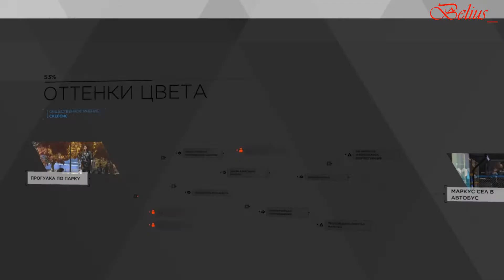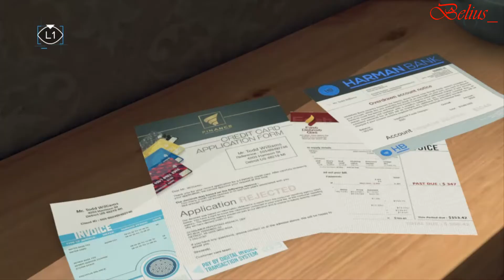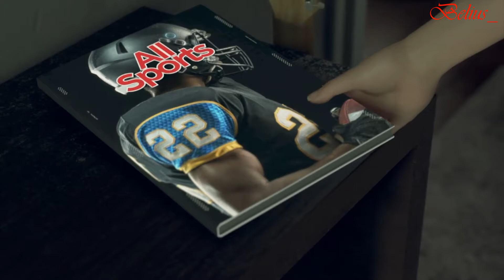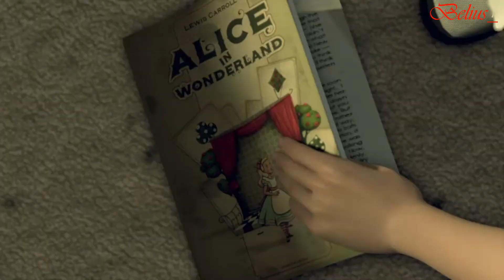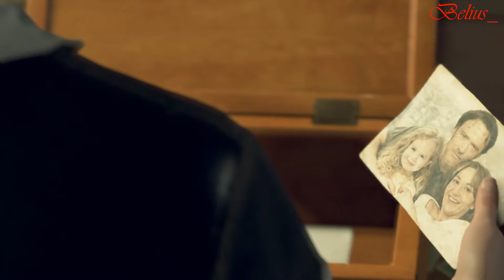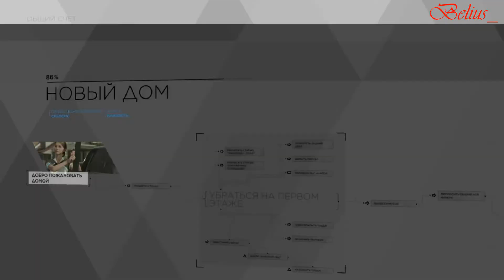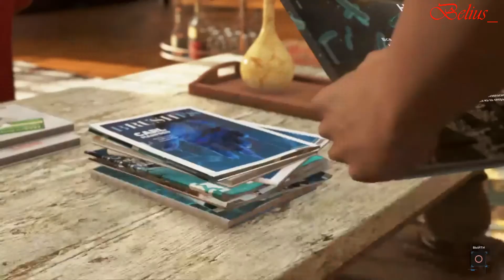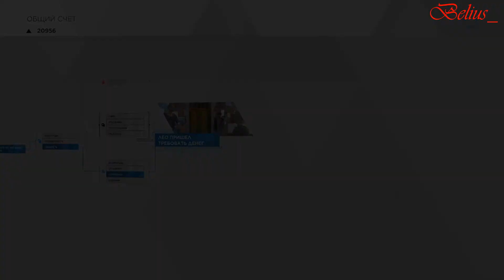Detroit: Become Human » ВТОРОЕ ПРОХОЖДЕНИЕ (PS4) #13